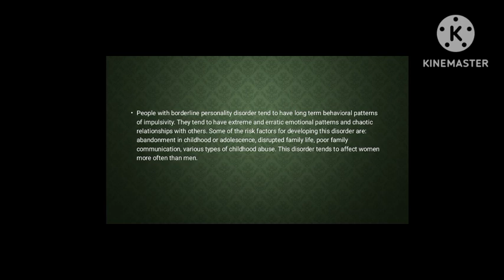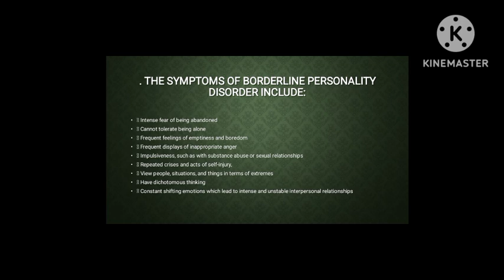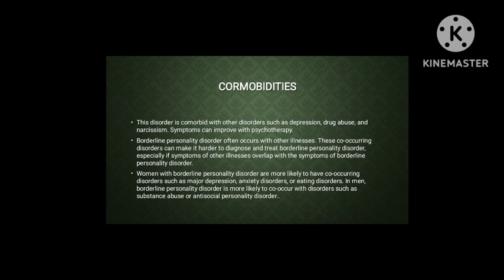km 20241019 540p 30f 20241019 134310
This is a presentation based psychology content..
How to become a psychologist in South Africa
Hey lovely peps
Welcome to mental health matters a platform where we discuss mental health issues. In this platform we are going to discuss different types of mental disorders such as depressions, ADHD, PSTD, SOCIAL DISORDERS, ETC. We will also look at ways to deal with different types of disorders and how to help those with mental disorders..
.Hey Guys!
In todays video I’ll be explaining the different types of psychology that you can register as with the HPCSA. I hope this is helpful and you enjoy.

Get to know me:
I am a 25 year year old unemployed graduate trying to give back to the community with the knowledge I have. I have studied psychology up to honors level and failed to register masters because of finances, hoping to do with time.
I believe I have so much to give and so much to educate in line with mental health and making it a priority.

REMEMBER HEALTHY MIND... A HEALTHY MIND